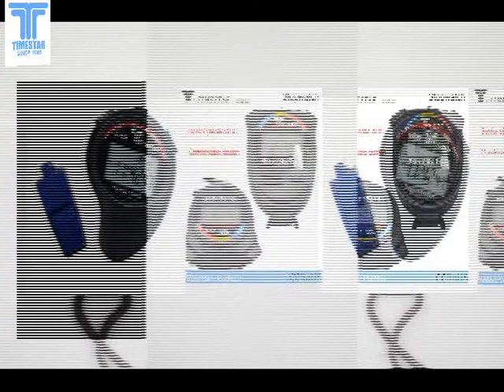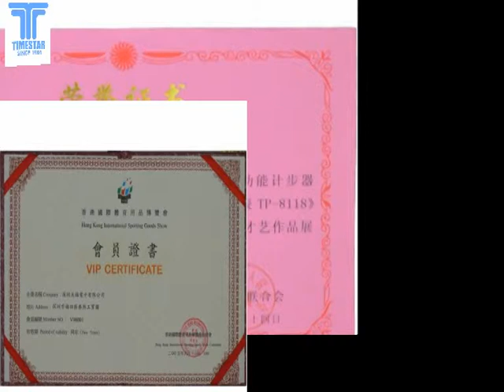Smart Watch Android Dual Sim,Smart Watch Mobile Phone, Shenzhen Timestar Electronic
Chinese smartwatches manufacturer, china smart watch phone, best smartwatches, Shenzhen Timestar Electronic

Shenzhen Timestar Electronic Co., Ltd. was founded in 1984, and it was the former subsidiary of Fiyta Group (Top Brand of Chinese Watch Industry) under China Aerospace Science and Technology Corporation. Timestar is the manufacturer of China's first electronic stopwatch, China's Top Brand of electronic timing products, one of the makers of Chinese watch industry quality standards, and the only designated watch supplier of Chinese National Croquet Game. Timestar mainly engaged in the development, production and sale of all types of smart watches, quartz watches, climbing watches, 3D pedometer, stopwatch, croquet watches, GPS locator, heart rate monitor, blood pressure test instruments, intelligent automatic ringer, gifts and other smart devices.

Company Development
After 30 years of development, Timestar is developed into the solutions provider, research institute, manufacturer and vendor of a full range of timing products across upstream & downstream, and our businesses are covering the whole industry chain. Timestar established a number of affiliated companies, including the electronic resolution design and development center Hong Kong Aerospace Group, the watch industry solutions planning center Shenzhen Zhongti Corporate Planning Co., Ltd., the electronic products and accessories agent and distribution company Shenzhen Xingbaiheng Industrial Co., Ltd. the electronic component sales division QCE Tech (HK) Co., Limited, and the corporate translation service provider OES (HK) Co., Limited.

Sales Channels
Depending on 30 years' hard word, Timestar established extensive distribution channels. It has 26 provincial agents in China, more than 170 stores and about 6.2 million end consumers. Timestar participates in various national and international exhibitions, including China International Science Fair, Hong Kong Watch and Clock Fair, Hong Kong Sporting Goods Show, Shenzhen Culture Fair, Beijing Sports Expo, Shanghai Sporting Goods Show, Guangzhou Sports Fair, Shenzhen Sports Fair, Chengdu Education Equipment Exhibition, etc. Also, Timestar organized and participated in a lot of major games, such as the Third Asian Croquet Tournament, Chinese Croquet Championship, Hong Kong International Wushu Festival, Paralympic Game, Guangdong Disabled Talent Show, etc.

Honor
30 years of steady development was awarded numerous national and international awards, including China Famous Products, China Quality and Goodwill Demonstration Company, Chinese Qualified Measuring Instrument Enterprise, Excellent Partners of China International Sporting Goods Show, Advanced Enterprises in Shenzhen, ATC Quality Certification, VCA Quality Certification, Quality Trustworthy Products, China's Outstanding Sporting Goods "Golden Phoenix Award", Consumers Loving Goods, Advanced Croquet Equipment Factory, The Third Grade Enterprise of Metrological Guarantee, etc.

Also, Timestar is the members of China Sporting Goods Federation, Hong Kong International Sporting Goods Show, China Educational Equipment Industry Association, China Stationery & Education Sporting Goods Association (CSASGA).

In addition, our Chairman Mr. Lu Zhongyuan has won lots of awards for his outstanding achievements and contributions, such as the Most Loving Entrepreneurs, Entrepreneurship Outstanding Individuals, Disabilities Innovation of Guangdong Province, Re-employment Outstanding Individuals, Disabilities Venture Star, Loving Entrepreneurs, Disabled "Self-Star,", etc. Also, Mr. Lu was met by former Chinese Vice Premier Hui Liangyu for his contribution to China.

Prospect
Depending on 30 years of operation, although today's market is fiercely competitive, Timestar Electronic still completes a comprehensive, multi-level market layout, and it determines to build a world-class smart watch brand. Looking ahead, we are confident that clear goals, careful planning and efficient execution are the guarantee of success.